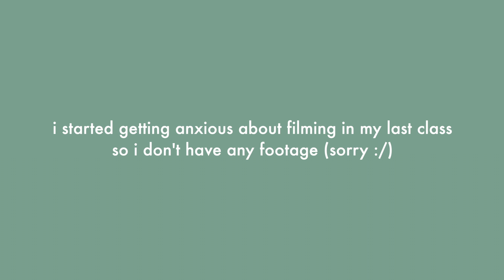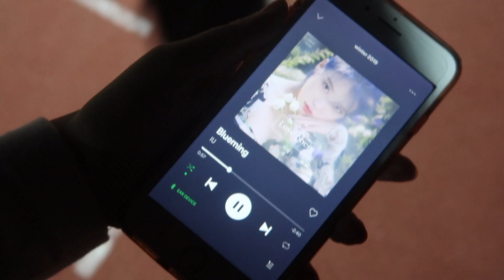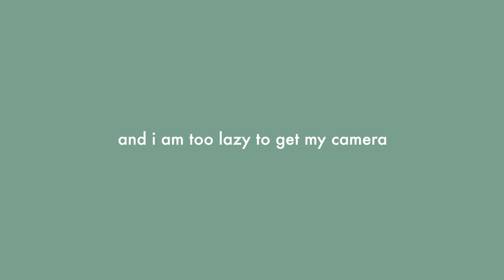a productive school vlog :)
hey friends! thanks for patiently waiting for this video... junior year is really kicking me in the butt which is why this vlog is so late lol. anyways, i hope you guys enjoy the video and comment sumthin if ya feel like saying something.

s o c i a l  s t u f f

✧ what's your ethnicity? both of my parents are korean, and i was born in america (making me korean-american)
✧ what camera do you use? canon g7x mark 2